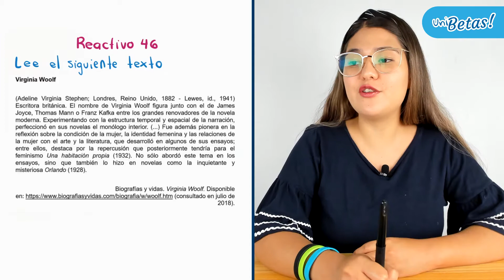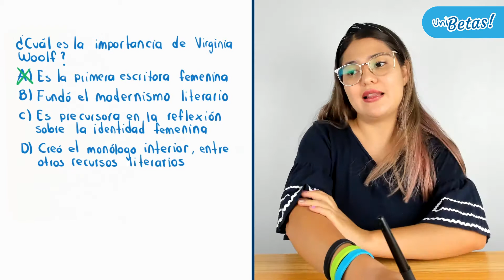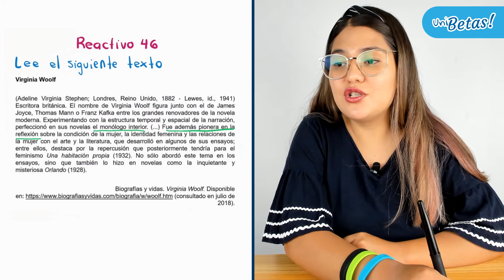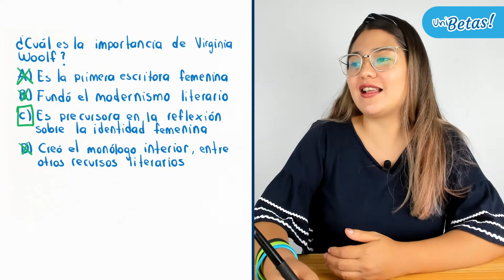Guía UANL Reactivo #46 Estructura y manejo de la lengua UANL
Hola aspirante ✌️ en la clase de hoy la profe Itzel resuelve el reactivo #46 de la guía UANL correspondiente a la sección de Estructura y Manejo de la Lengua para el examen de ingreso a la Universidad de Autónoma de Nuevo León 🎓

✅ ¿Quieres seguir practicando? Regístrate en UNIBETAS y accede a la sección de simuladores completamente gratis desde 🔥 🔥 Encontrarás un simulacro por cada área del examen de admisión a la UANL ✅

¿Quieres conocer todo sobre el proceso de ingreso al UANL?